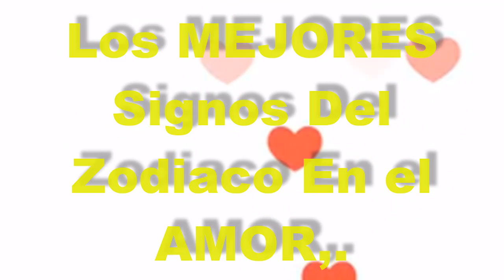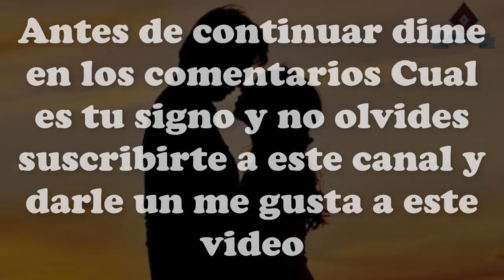Los MEJORES Signos Del Zodiaco En el ❤ AMOR ❣,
Cuando uno está enamorado, es muy fácil saberlo. Se crea un sentimiento muy especial y, al mismo tiempo, es difícil de ocultar. Pero, la forma de demostrar ese gran sentimiento puede variar entre los signos solares del zodiaco. Esto se debe a que cada uno tiene características muy particulares en su personalidad, de las cuales quizás ya tengas una idea. Sin embargo, en esta ocasión conoceremos a los mejores signos del zodiaco en el amor.